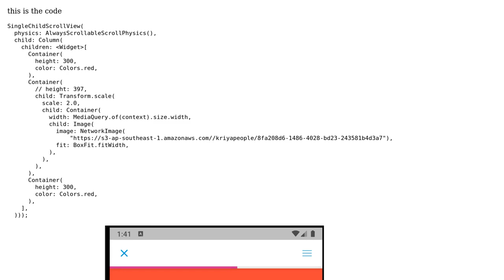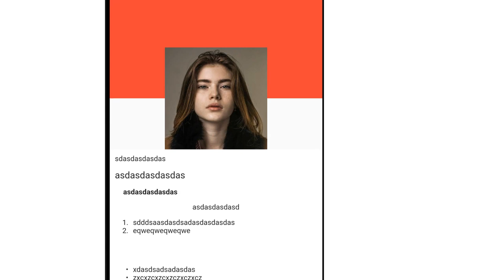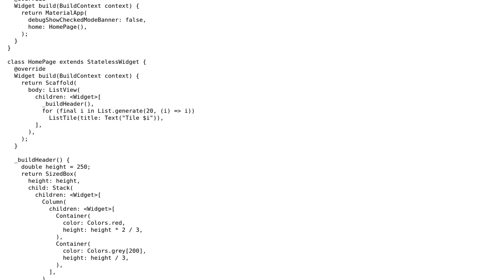transform crushed the container above flutter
With thanks & praise to God, and with thanks to the many people who have made this project possible! | Content (except music & images) licensed under CC BY-SA | Music | Images & others | With thanks to user Stevanus Yohanes user Crazy Lazy Cat and the Stack Exchange Network Trademarks are property of their respective owners. You are responsible for your own actions.